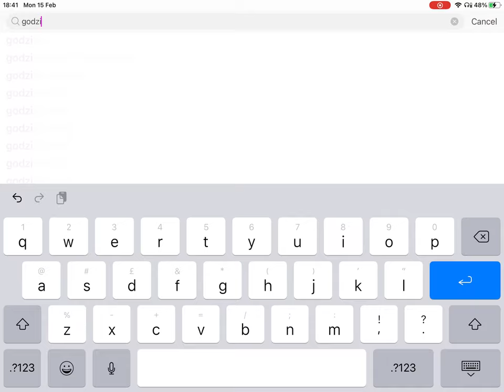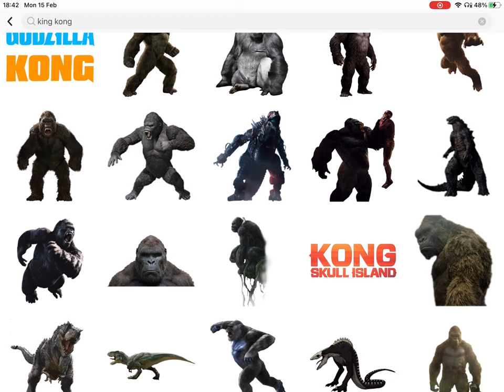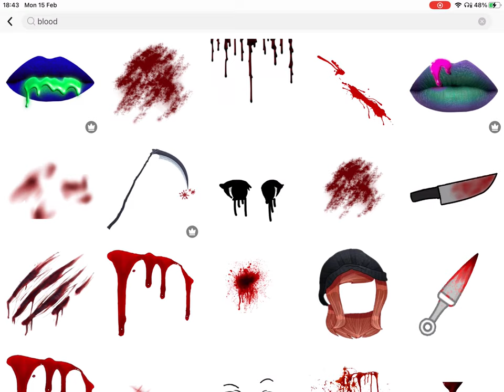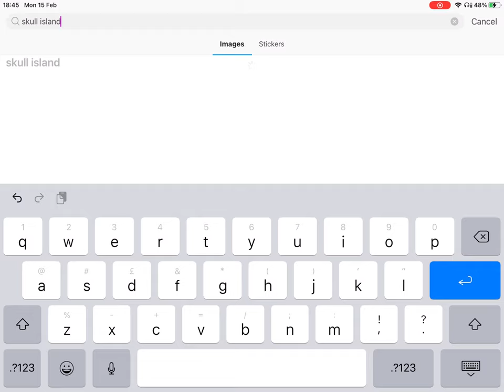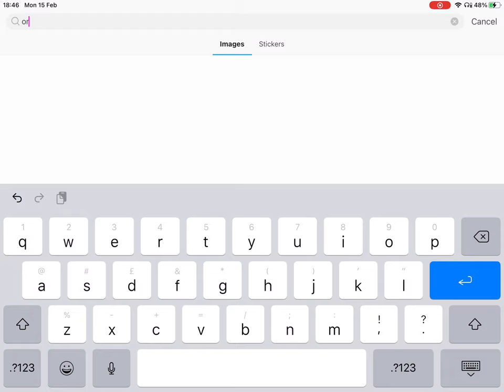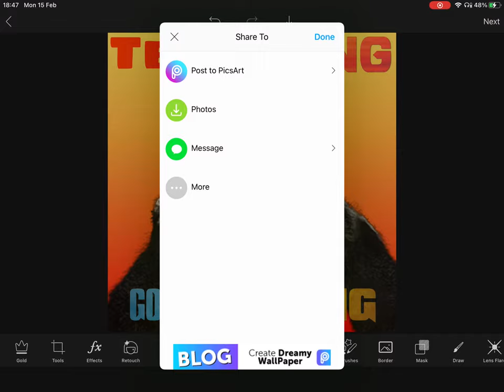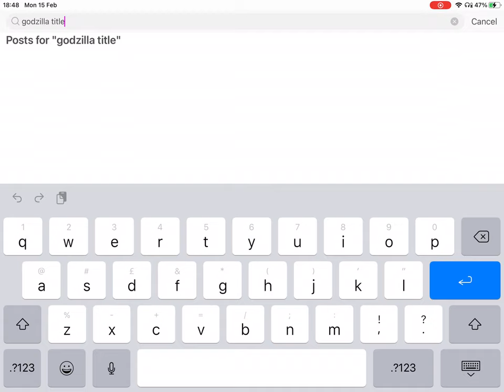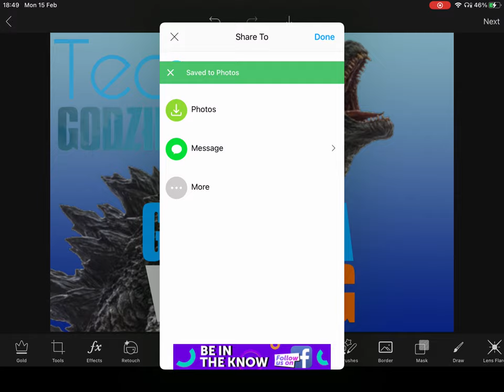Godzilla vs Kong posters 2 (fanmade)